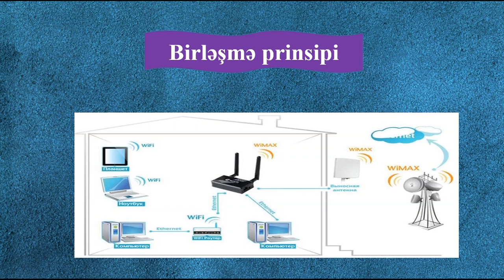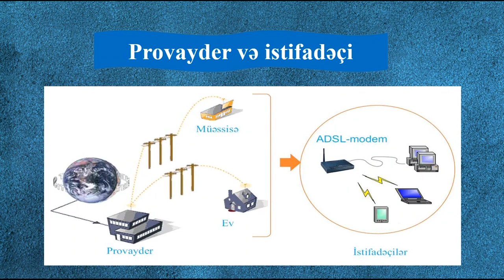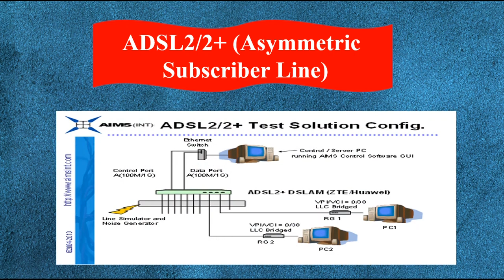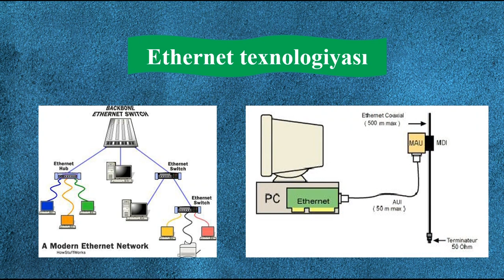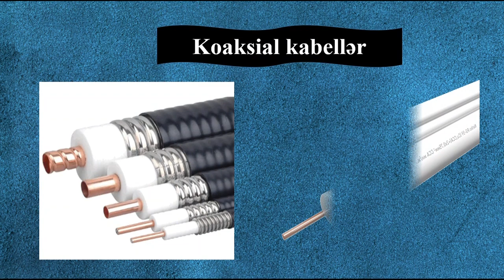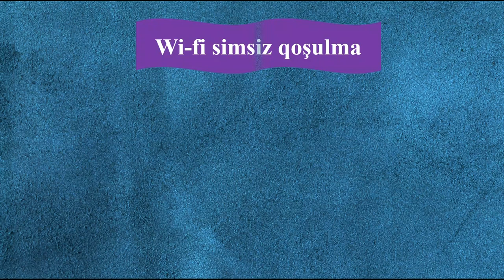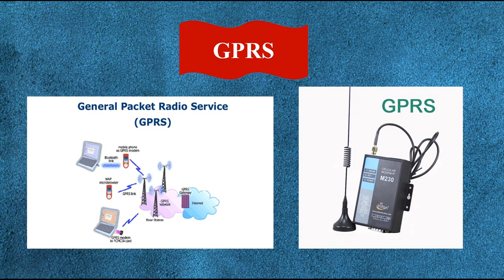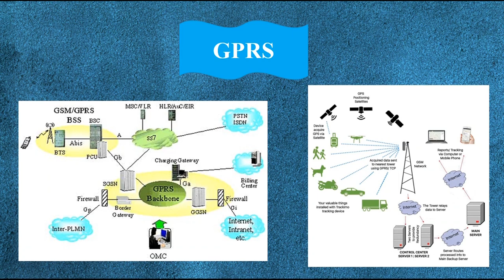İnternetə qoşulma yolları.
Azərbaycan Texniki Universiteti nəzdinə Bakı Dövlət Rabitə və Nəqliyyat Kollecinin İnformatika fənn birəşməsinin müəllimi Qurbanov Fizuli
Mövzu:   İnternetə qoşulma yolları.